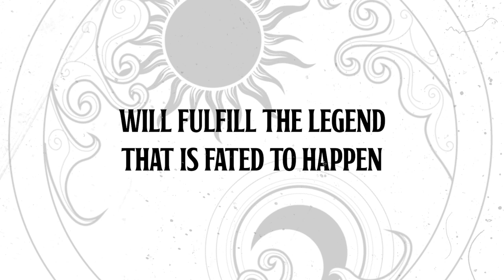Penumbral - Official Comic Trailer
Studio 6 Originals
Written and Illustrations by Studio 6
Penumbral Comic